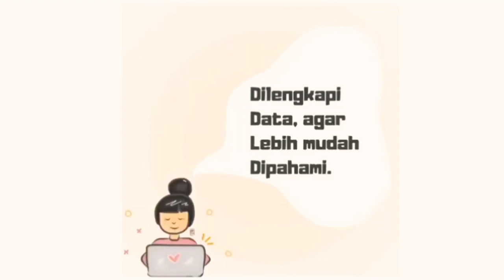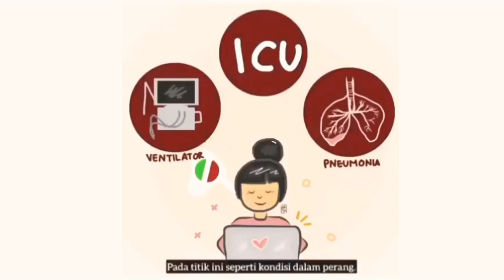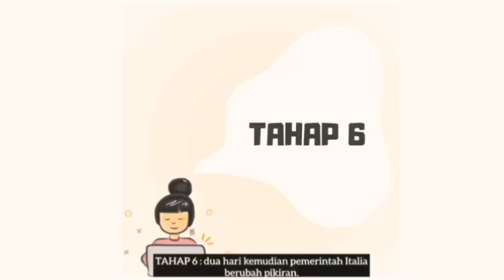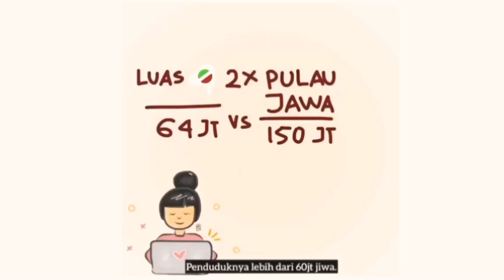BELAJAR DARI ITALIA | QIF-19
Happy Watching...!!!

Mari Kita Belajar dari Italia, Tulisan singkat dari salah satu Artikel milik warga Italia.

Semoga video ini bisa membawakan kebaikan bagi kita semua jangan pernah abaikan aturan dari Pemerintah. Qif-19 salah satu virus yang berbahaya.

Stay Aja dirumah...!!!

By DAMON